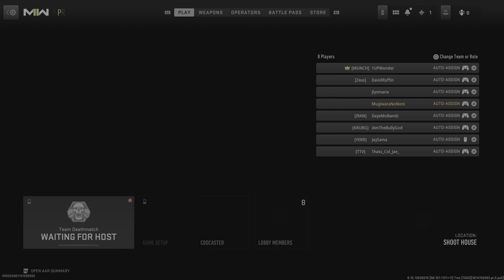My First Time Playing Call of Duty: Modern Warfare II Part 1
This game gave me mini heart attacks! Maybe I have to turn the sound down cause sheesh! Lmao I was so horrible!